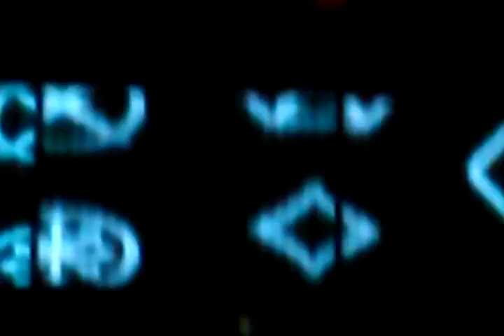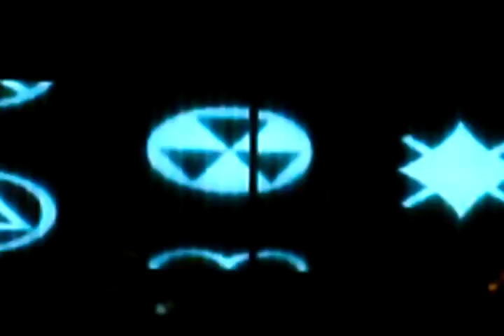Blondie. Roseland Ballroom,NYC 10/04/13